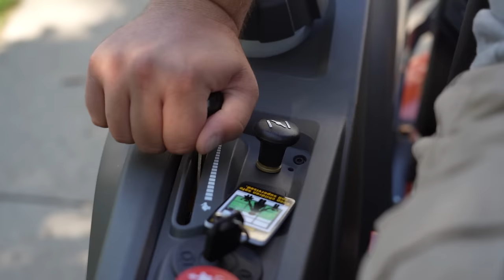Dads Getting a New Mower